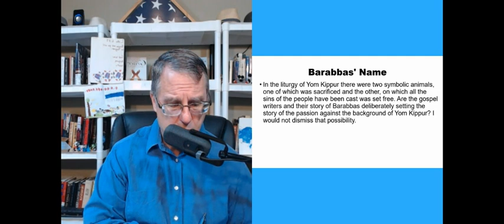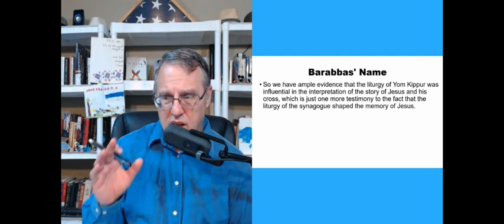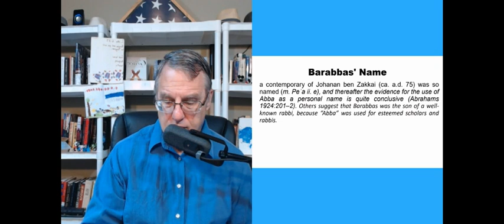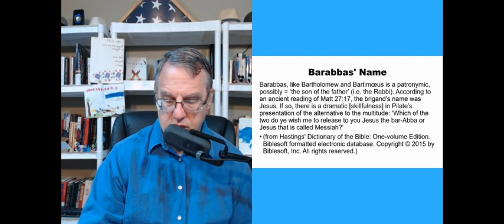Daily Bible Reading and Devotional: 90 days of Reading with John 06 21 2024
Apologies for not getting this posted on time. This is for  Friday June 21, 2024, day 71 of our 90 Days of reading with John. Today’s reading is from John 18:39-40, a special look at Barabbas.